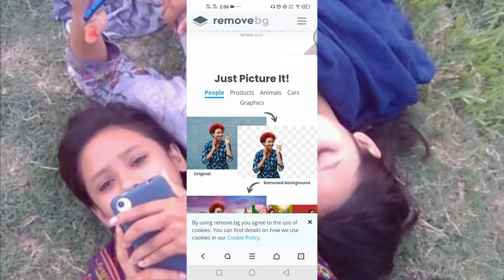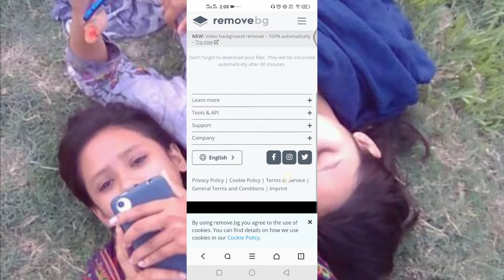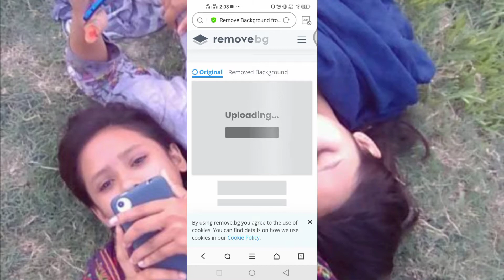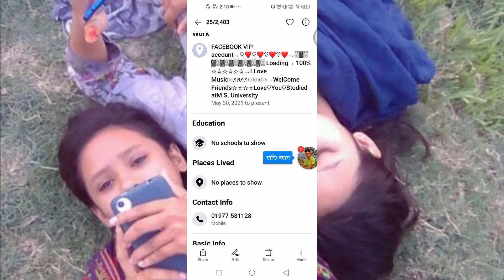যেকোনো ছবির ব্যাকগ্রাউন্ড রিমুভ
gadget knowledge Bangla channel এ আপনাদের স্বাগতম।৷ ____________________________________________________________________________________________________________________________________________________________________________________________________ আমার ফেসবুক পেজের লিংক ফেসবুক গ্রুপের লিংক __________________________ ____________________________________________ ________________________________ প্রয়োজনে ফোন 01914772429_____________________________________________________________________________________________________________________________________________________________________________________________________ _____ধন্যবাদ।